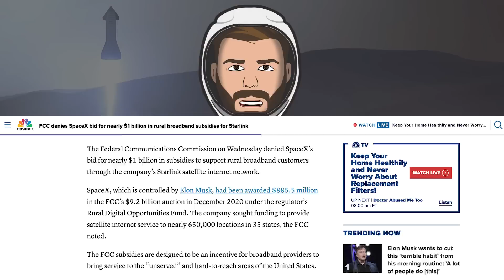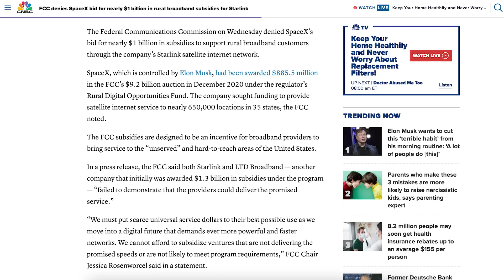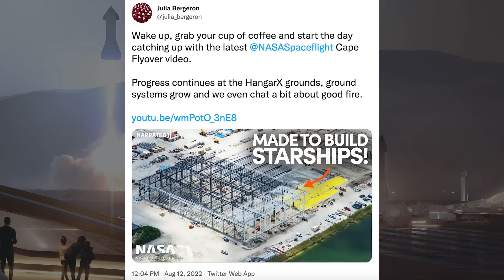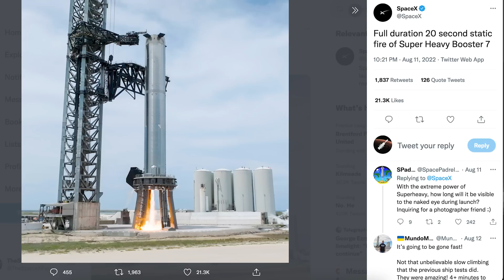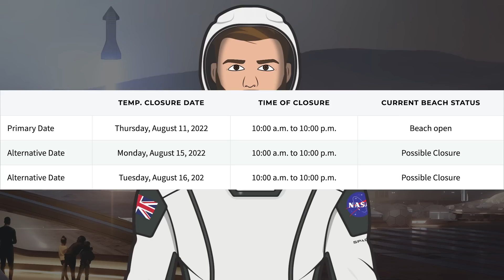SpaceX Starship Updates! Booster 7 Static Fires for Longest Time Ever! TheSpaceXShow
Welcome to the latest SpaceX Starship updates video from TheSpaceXFans. We have a variety of updates to start today’s video for the standard SpaceX news. Over in Boca Chica, work has continued on orbital infrastructure and prototypes for more testing . SpaceX performed yet another static fire of B7 as Booster 7 static fire for longest time ever! Work also continues on the Booster 8 prototype in the yard. Sit back and enjoy!

Mary (BocaChicaGal) & Nic Ansuini. Starship and Super Heavy Static Fire Preparations | SpaceX Boca Chica. YouTube. NASASpaceflight. August 11, 2022.

Chancebelloise. Took a quick drive over to 39A, Starship’s tower is coming together quickly! Reddit. Chancebelloise. August 12, 2022.

NSF Robotic Camera. SpaceX Performs Long Duration Raptor Firing on Booster 7. YouTube. NASASpaceflight. August 11, 2022.

Mary (BocaChicaGal) & NSF Robotic Camera. Booster 7 Rolls Back for Center Raptor Engine Installation | SpaceX Boca Chica. YouTube. NASASpaceflight. August 13, 2022.